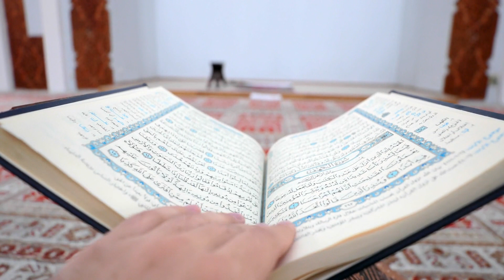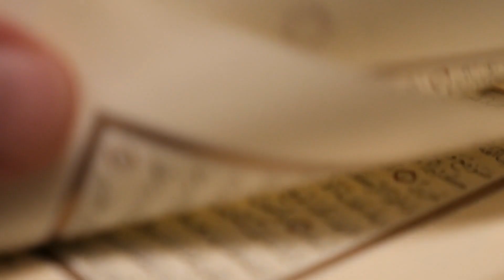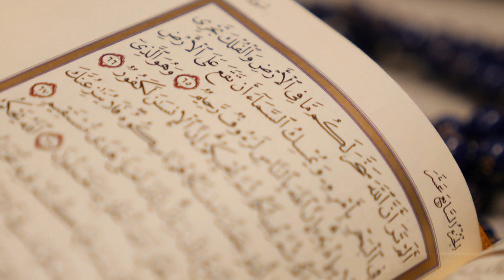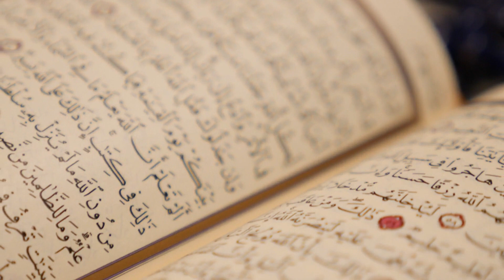ഈ ചിത്രത്തിൽ ഒളിഞ്ഞിരിക്കുന്ന അല്ലാഹുവിൻറെ വലിയ ഒരു അത്ഭുതമുണ്ട് | Islamic Short Videos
AssalamuAlaikum!

ഡൽഹിയിൽ കാർഷിക സമരത്തിൽ ഇന്നലെ സംഭവിച്ചത് കണ്ടു അന്ധം വിട്ടു മോദിയും അമിത്ഷായും